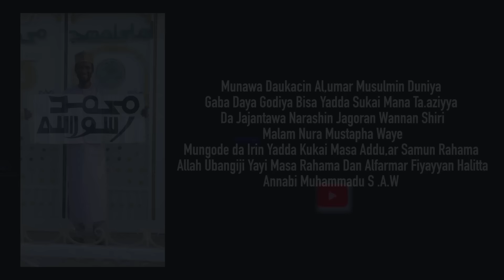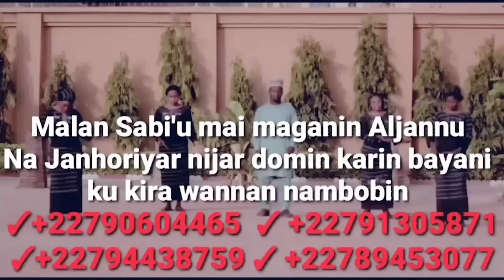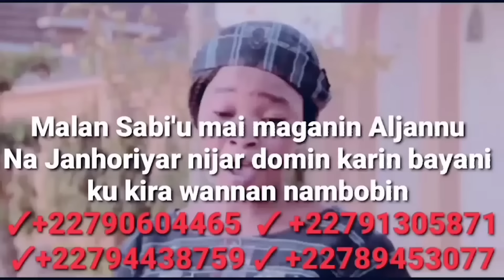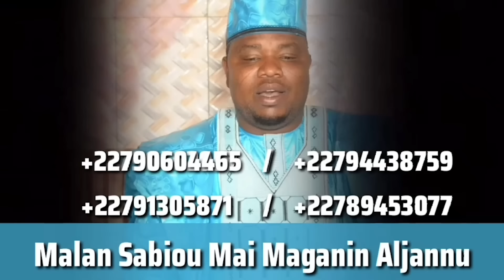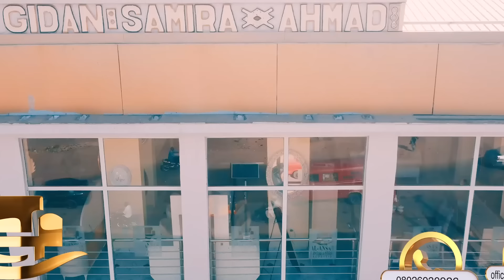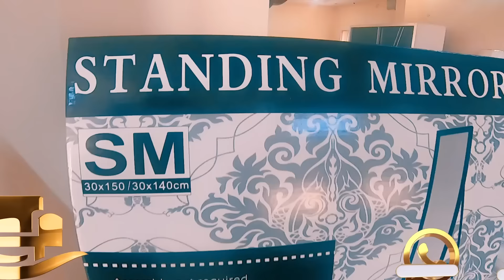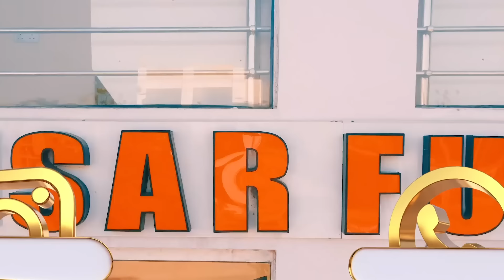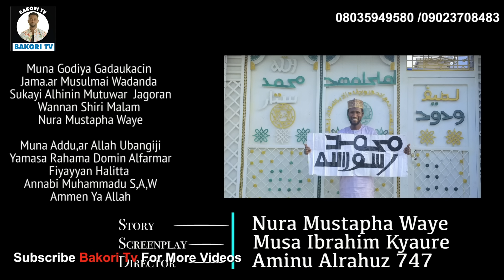IZZAR SO SABON SALO EPISODE 116 ORIGINAL